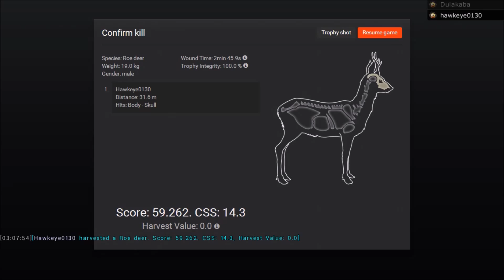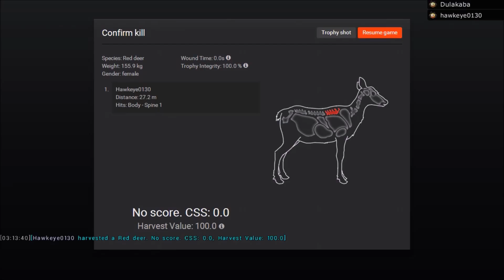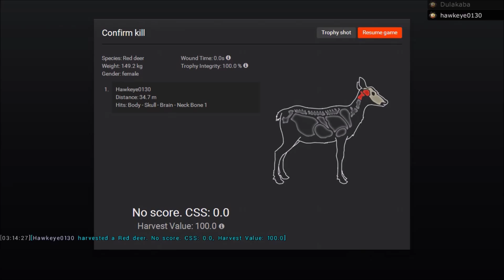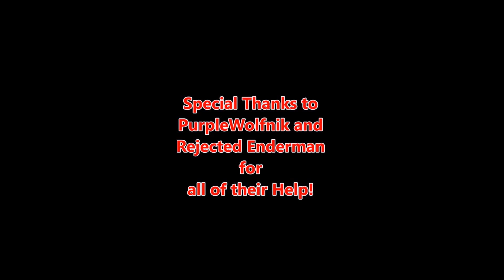The Great Red Deer Crossbow Hunt - Part 1! - theHunter 2015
** Season 1! ** - New updated Intro!

The Gaming Grandpas are back again with another hunt in the Hirschfelden! I this episode, Dulakaba/Kache helps me to acquire a position in the Great Laua Francese CrossBow Challenge. This challenge involves taking the combined weight of the heaviest Red Deer and Roosevelt Elk with a crossbow. Also, I get to show off my REVERSE RETRACTABLE Crossbow!